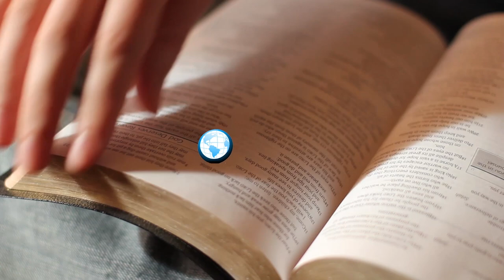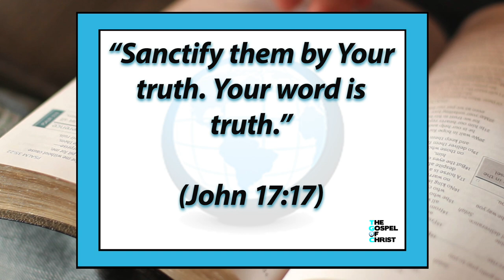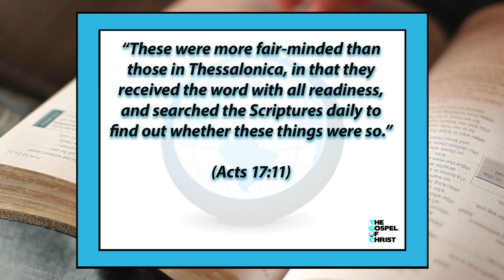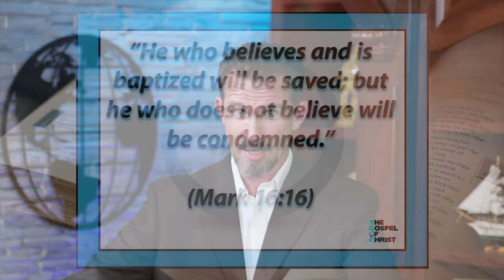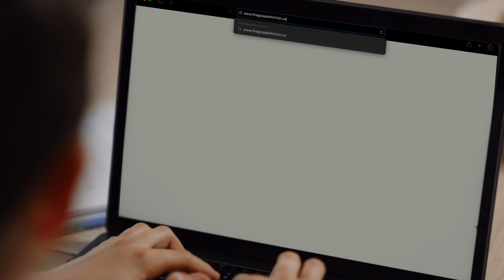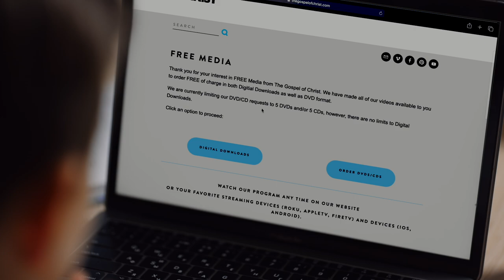How to Know You Know the Truth - Great Bible Lessons - The Gospel of Christ - GBL 7